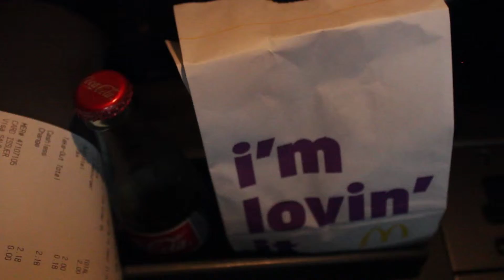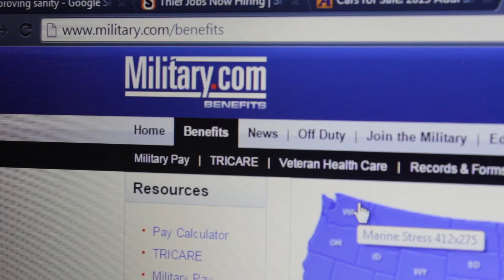Alex Lamberd Voice Over Twist #3